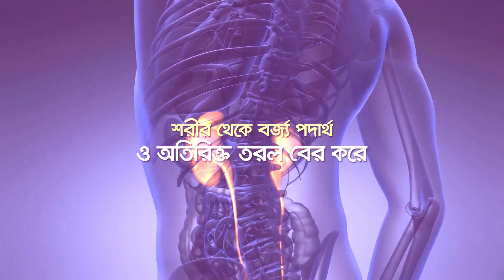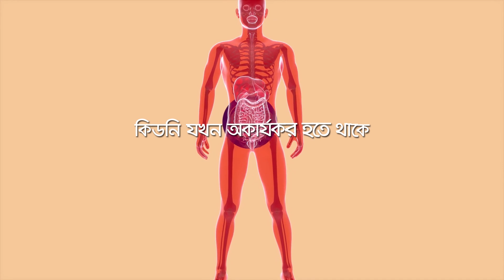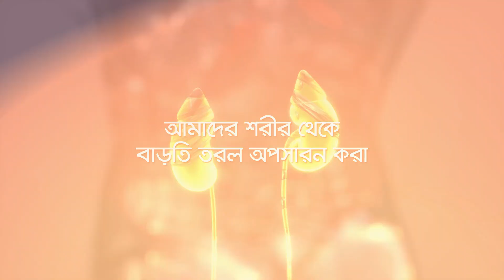কিডনি রোগের লক্ষণ । Kidney Disease Symptoms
কিডনী রোগ এমনই মারাত্মক যে, যা কোনো প্রকার দৃশ্যমান লক্ষণ বা উপসর্গ ছাড়াই, ধীরে ধীরে বিস্তার লাভ করে থাকে। তাই, কিডনি রোগের উপসর্গ সম্পর্কে ধারণা রাখা খুবই প্রয়োজন। আজকের এই ভিডিওতে আমরা আলোচনা করবো, কিডনি রোগের প্রধান কিছু লক্ষণ সম্পর্কে।